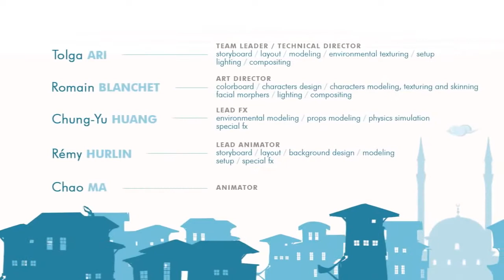HEZARFEN ✈️ The First Flight of Humanity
🕊️ Step back in time to 16th century Istanbul and witness the remarkable true story of Hezarfen, a Turkish pioneer who dared to defy the impossible. Against all odds and societal norms, Hezarfen built his own wings and took to the skies, laying the groundwork for future aviation pioneers. This awe-inspiring short film honors Hezarfen's courage, determination, and innovative spirit, as well as the profound impact of his groundbreaking achievement. Join us on a thrilling journey of human triumph over seemingly insurmountable obstacles. ✈️